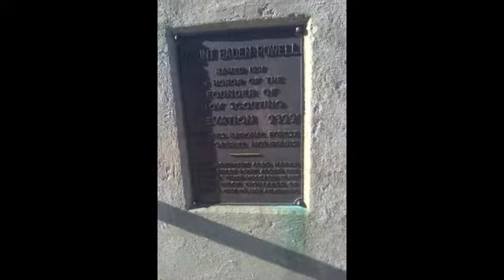Mile 378 Bayden Powell Summit